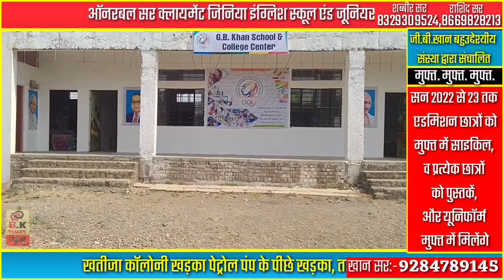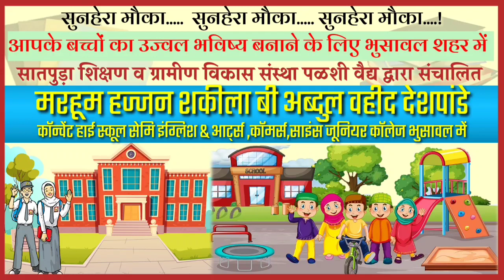भुसावल इफ्तार बाजार में ट्रैफिक पुलिस...! | 10 रोज़े पूरे | BK Times न्यूज़ Live